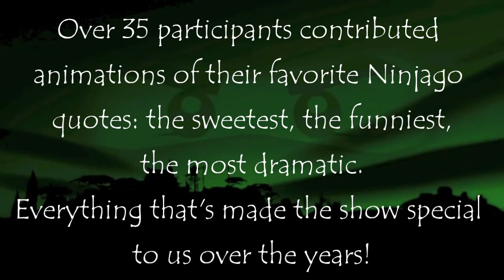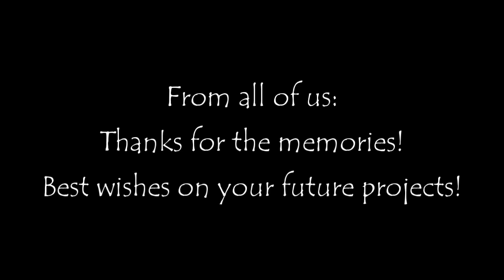Hageman Brothers Tribute Project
Thank you to the Dan and Kevin Hageman for helping shape Ninjago into the show we love! It's been a lot of years and a lot of seasons, and it's been amazing following all the adventures and watching the characters grow.

A huge thank you to everyone who participated in this tribute project! You all submitted amazing work, we're honored to be able to share it. And it's been really fascinating to see the variety of quotes that people chose as their favorites. There are lots of big important moments that helped define the series, but also small, quiet moments that resonated on a personal level. It speaks to the versatility of the show and the breadth of the fanbase!

A lot of us are eagerly looking forward to whatever the future holds for Ninjago. We're sure the Hagemans are excited about their future projects too. But for now, we take the time to say thank you and goodbye!

Opening music is the "Ninjago Overture," credits music is "The Final Battle," both by Jay Vincent.